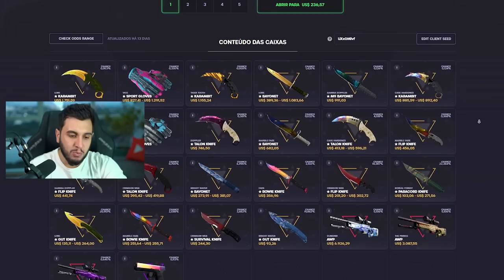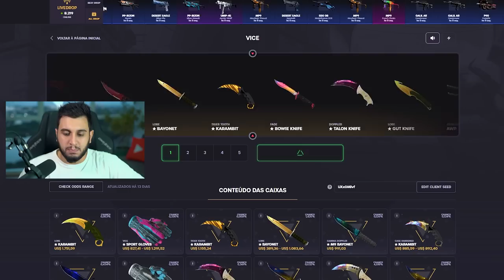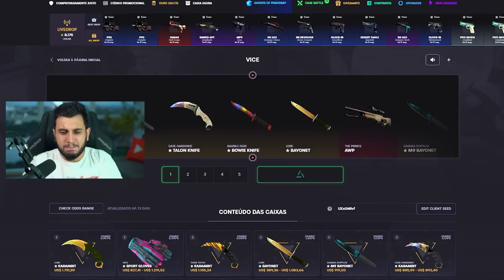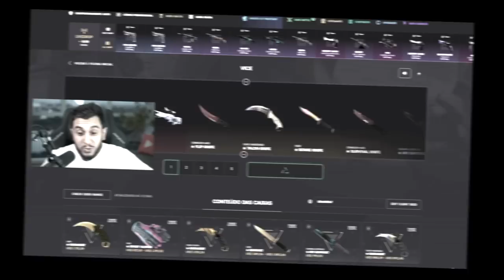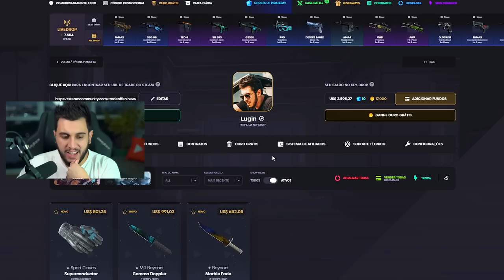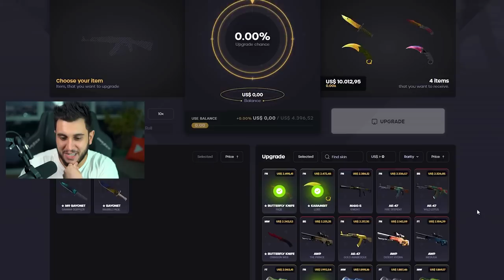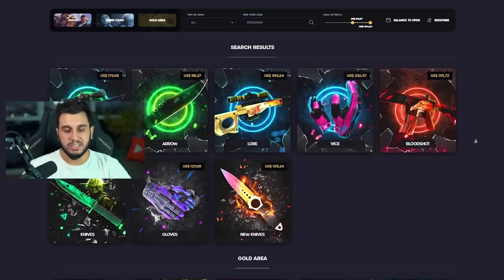Ganhei R$10.000 Abrindo a MELHOR CAIXA do CS:GO